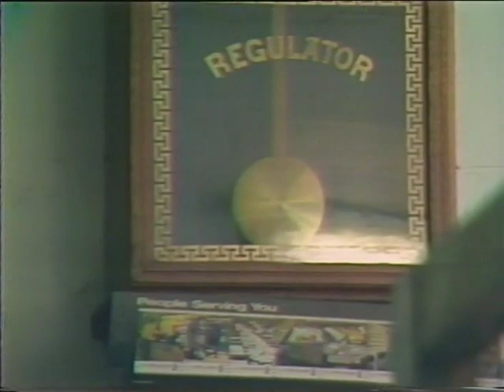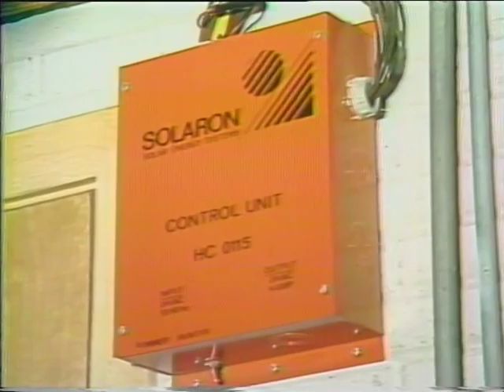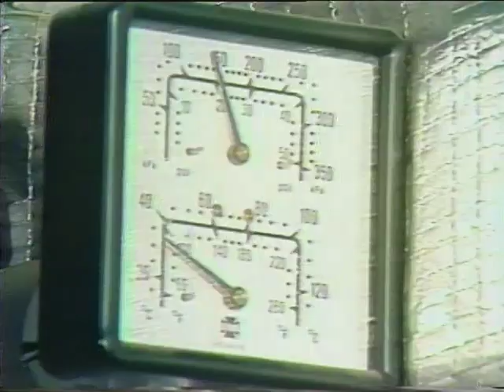Jackson Liberty Elementary, Amsden 1-25-1982